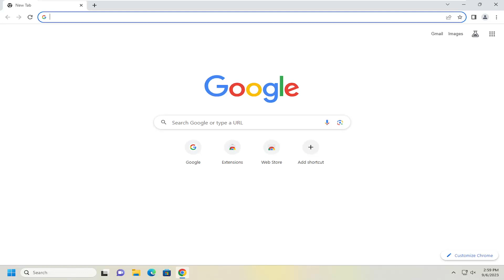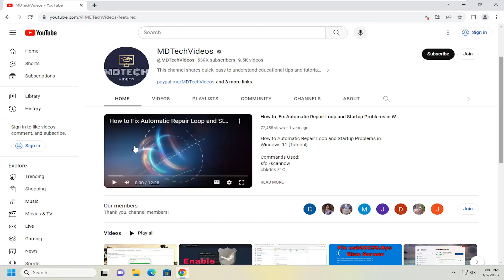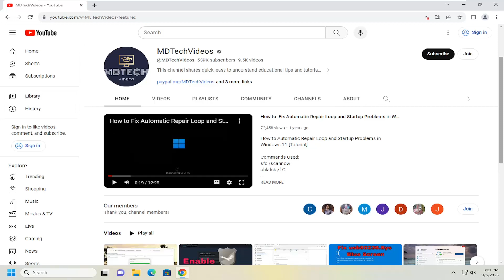Turn the Chrome Audio Icon on a Tab into a Mute Button [Guide]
As you might be knowing, Google Chrome has a nice audio indicator for tabs which produce sounds or music. If you open a YouTube video in some tab, that tab will have a speaker icon. Today we will see how to mute all tabs at once using only the keyboard.

In one of its last updates, Chrome rolled out a feature that puts up a speaker icon next to any tab that’s playing audio or video. It might look like a small, inconsequential upgrade, but make no mistake, this is a lifesaver. Especially when one of those auto playing video ads start on a web page. Instead of wasting your time digging through all the tabs you have open, you can directly navigate to the tab where the video/audio is playing and stop it.

Issues addressed in this tutorial:
turn the chrome audio icon into a mute button
turn off sound on chrome tab
chrome mute audio
audio mute icon
how to turn off sound on a chrome tab
how to turn off sound on one tab google chrome
how to turn off sound in chrome tab

There aren’t many online experiences worse than having your peaceful web browsing interrupted by the blaring audio of a video that’s decided to start playing all by itself. It’s rude and it’s unwelcome... and you can stop it, if you know how. Your choices are usually to either mute the offending tab or stop videos from playing automatically.